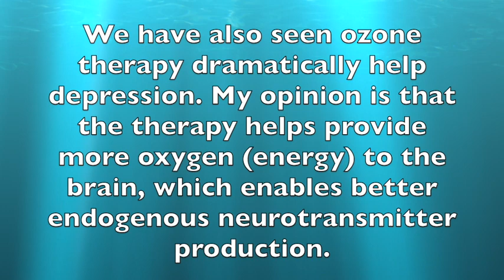Depression and Fatigue Fixed with Diet and Supplements Alone